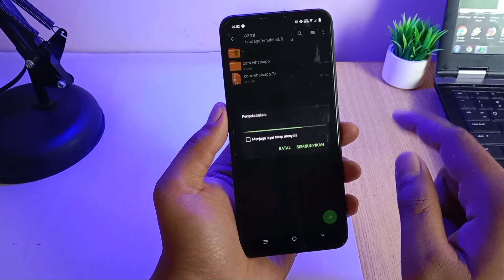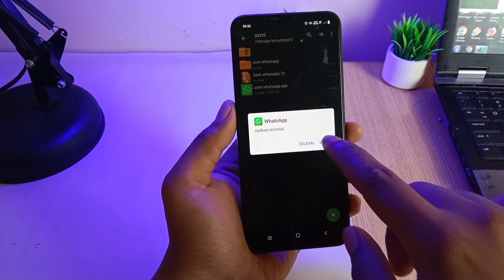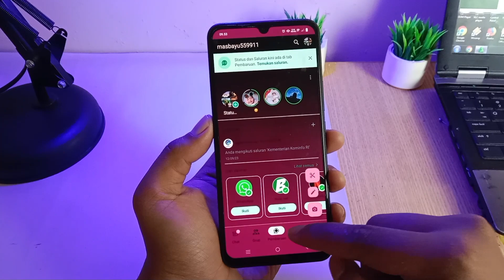Baru🔥 Cara Mengganti Tema WhatsApp di Semua HP Vivo 100% Work - Ganti Tampilan WhatsApp Vivo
Cara mengganti tema WhatsApp di semua vivo, untuk ganti tema WhatsApp pada hp vivo kita kita memerlukan cara dan tutorial lengkap, nah disini saya memberikan cara lengkap untuk mengubah tema WhatsAppnya juga bisa di lakukan pada semua versi Vivo.

Untuk cara pemasangan ada di video kalau kurang jelas bisa tanyakan lewat komentar atau bisa DM Instagram saya anak deso.

Terima kasih.